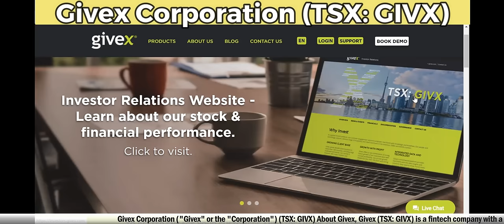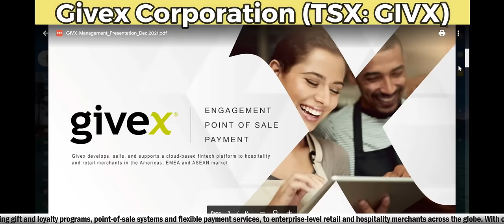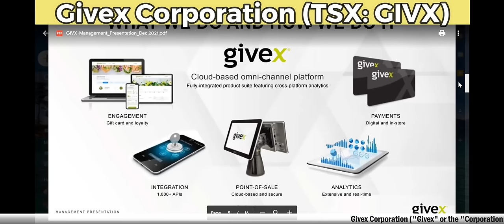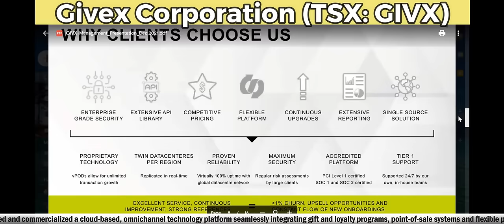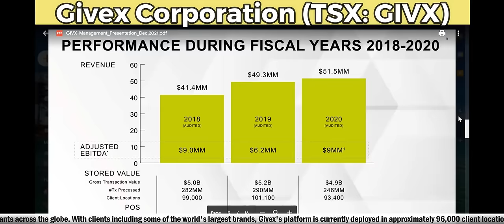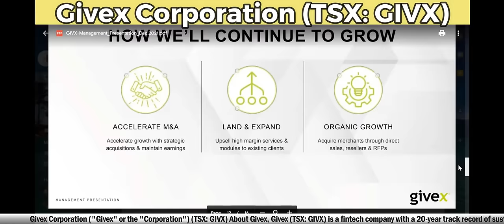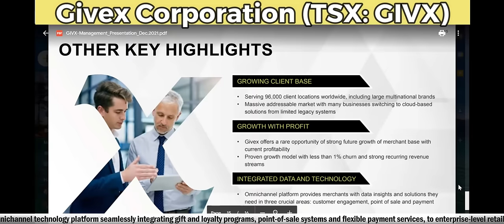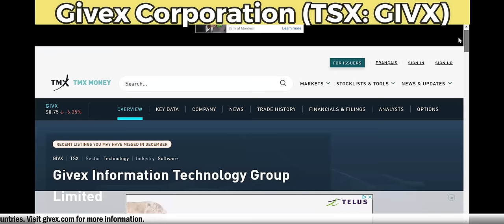Givex Information Technology Group Ltd (TSX: GIVX) 🚀 RICH TV LIVE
Givex Information Technology Group Ltd is a cloud-based, omnichannel technology platform, that integrates gift and loyalty programs, point of sale systems, and flexible payment services to enterprise-level retail and hospitality merchants. Its products include Gift cards, Loyalty Programs, Mobile App, Analytics, and Ordering kiosk among others.

Customer Acquisition
Customer Acquisition & Engagement
Accelerate your ability to acquire new customers cost effectively. Utilize proven tools like Gift Cards and E-Gift, to more advanced customer incentive campaigns, and track their success in real-time. Engage with new customer segments through interactive mobile tools and payments, that drive sales in-store and online.

Customer Retention & Communications
Communications
& Rewards
Improve your ability to retain your most profitable customers, while increasing loyalty with your more casual customers. Identify business-critical customer segments, send them relevant communications, targeted offers, and meaningful rewards, then monitor the success online.

Operational Efficiency
Customer Insights & Operational Efficiency
Over 400 reports combined with analytic tools provide crucial insights into customer behavior, while giving you intelligence on internal operational efficiency. Our platform connects seamlessly into multi-channel systems, giving you actionable data across your entire business.